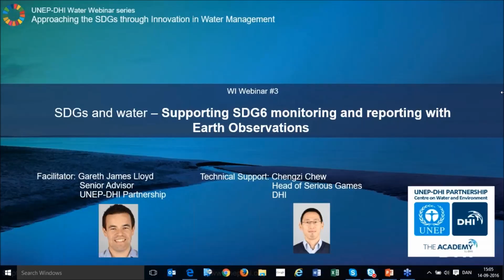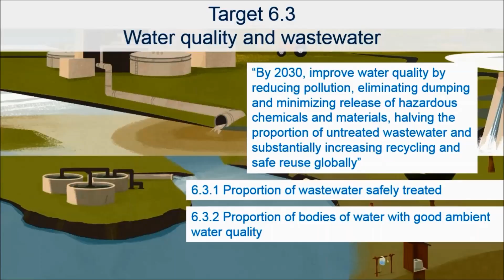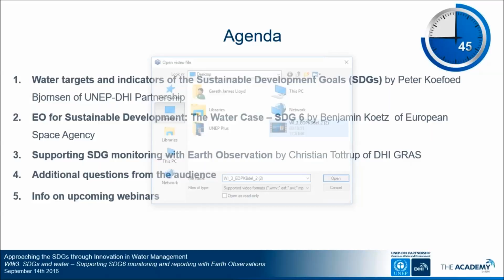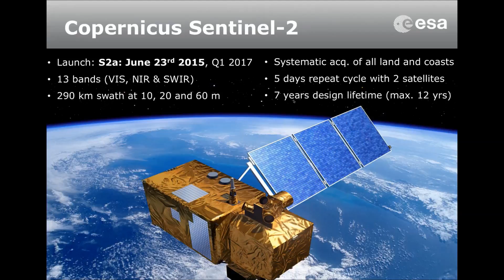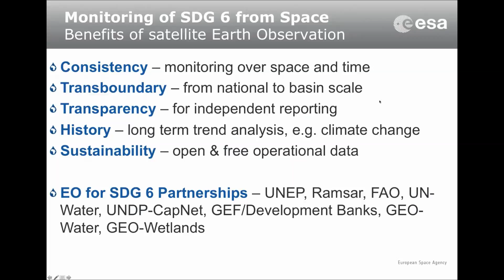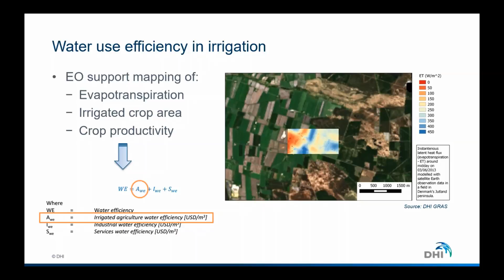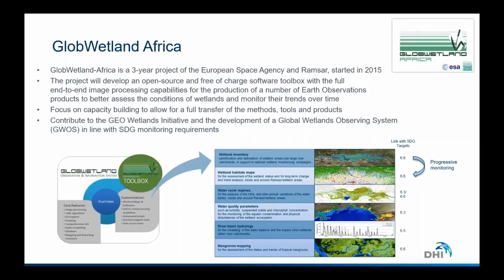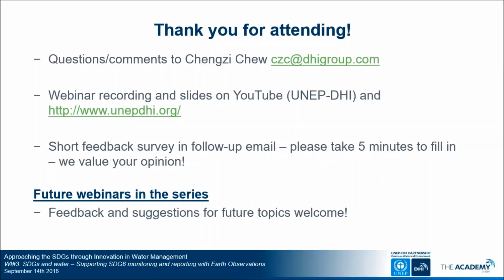Water Innovation Webinars: #3 Supporting SDG6 monitoring and reporting with Earth Observation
Recording of the UNEP-DHI Webinar #3 from Webinar Series "Supporting SDG6 monitoring and reporting with Earth Observation"

Water Innovation Webinar #3: Supporting SDG6 monitoring and reporting with Earth Observation
(Recorded on September 14th, 2016, 15:00 CEST)

Presenters:

1. Peter Koefoed Bjørnsen (Director of UNEP-DHI Partnership): The global indicator framework for monitoring progress towards achieving SDG6 and data gaps
2. Dr. Benjamin Koetz (European Space Agency Earth Observation Programme): Supporting SDG monitoring with Earth Observation
3. Dr. Christian Tottrup (Senior project manager, DHI GRAS): Earth Observation examples for water resource management and monitoring of SDG on Water and Sanitation